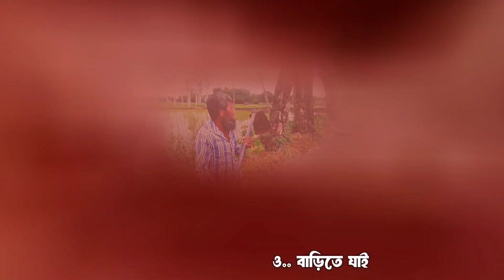সাখের ভাইয়ের কষ্টের জীবন || তবুও মুখ ভরা হাসি! || Mysterious Man || Village Life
খুব কষ্টে জীবন যাপন করেন সাখের ভাই। দিন আনে দিন খায়। তবুও শান্তিতে বসবাস করছেন তিনি।